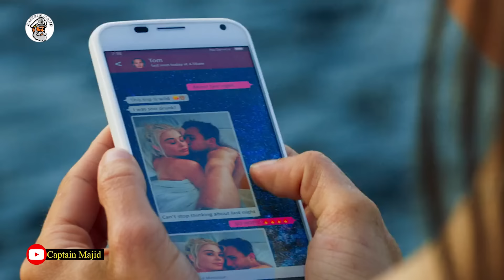Waxeey Hor istaagtay Libaax Badeed kadib Markii Uu Cunay Asxabteeda Si,eey Udisho || Qulaaso